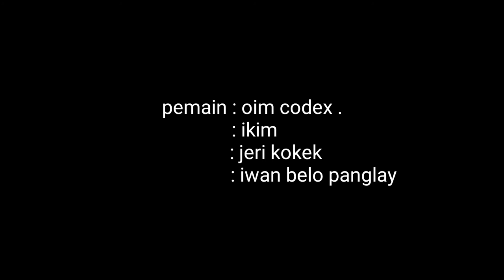cerita hirup di kebon eps14 || dagang karupuk tipeu baru komedi 2021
film pendek komedi Sunda
dengan judul dagang karupuk tipeu baru serial komedi ini di buat hanyaa untuk hiburan semata tidak ada unsur menyinggung atau hal apa pun lain'y
agar kami selalu semangat membuat konten" selanjutnya
trima ksih🙏